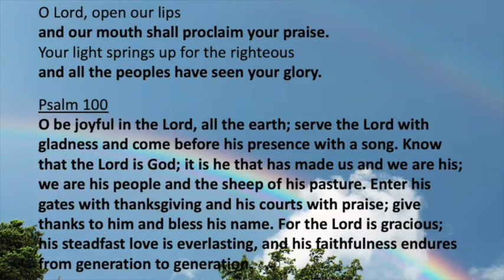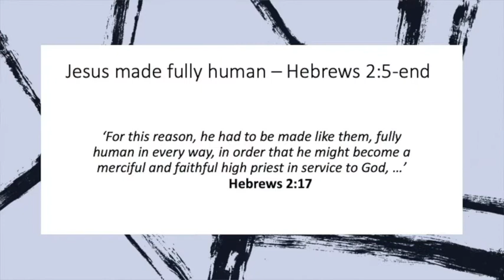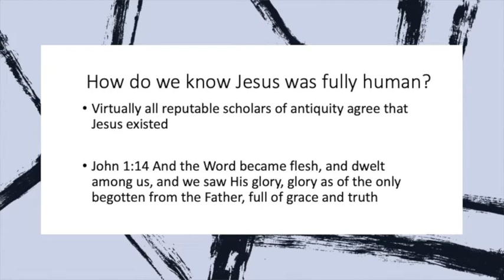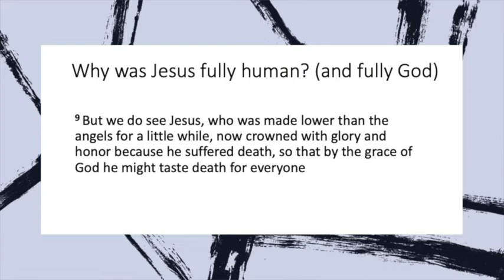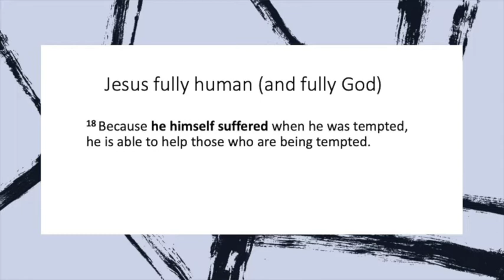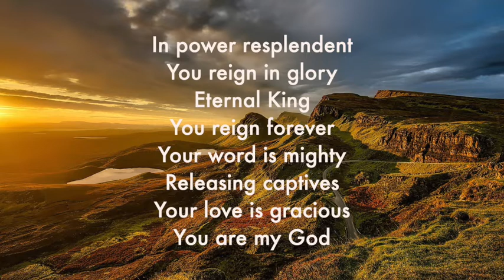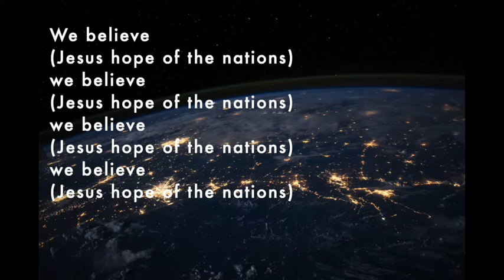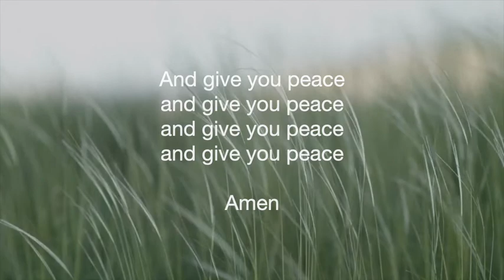Jan 24 Hebrews 2